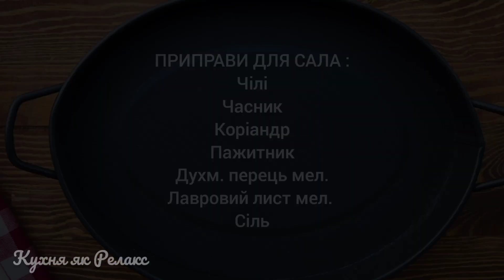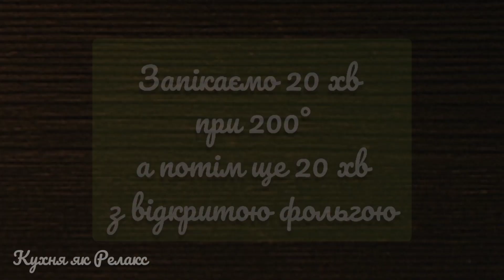НАЙНІЖНІШЕ І НАЙСОКОВИТІШЕ САЛО | Рецепт сала в духовці | Сало в духовке | Кухня як Релакс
Починається найтепліша пора, хочеться виїхати на пікнік. Таке сало обов'язково потрібно брати з собою! Також це чудова закуска до картопельки чи іншого гарніру. Зберігайте рецепт. Смачного! 😉

🥓 ЗАПЕЧЕНЕ САЛО:
🌶 Зі спецій:
- чилі;
- часник;
- коріандр;
- пажитник;
- мелений перець;
- лавровий мелений лист;
- сіль.

☑️ Також у нас на каналі ➭